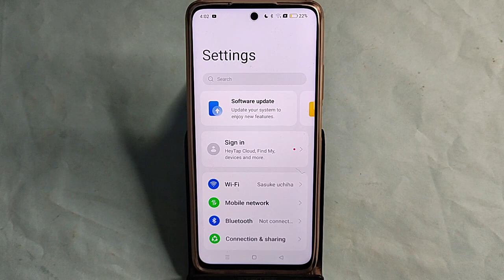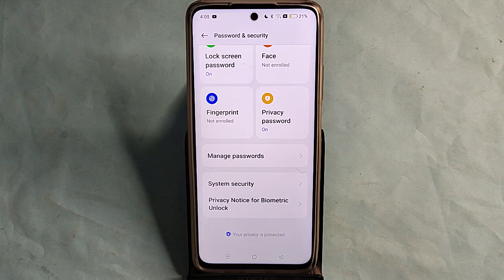Realme 12x 5G me fingerprint kaise lagaye, how to set fingerprint lock in Realme 12x 5G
Best powerful CPU under 10k

60-Inch Tripod with Bag

7 Socket 6A Extension Board

multiplug Extension